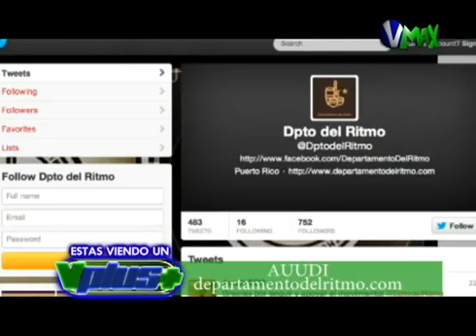VPLUS DEPARTAMENTO DEL RITMO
BIENVENIDOS A LA EXPERIENCIA LLAMADA "DOCTORMANNIX",  AQUI VERAS UNA MEZCLA DE SABORES CONOCIDOS UNIENDO VIDEO Y MUSICA...